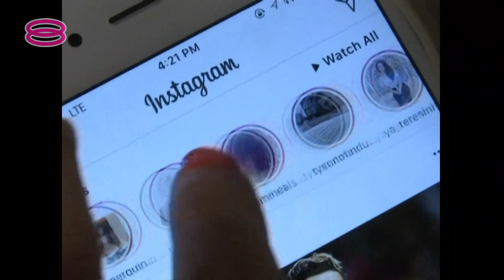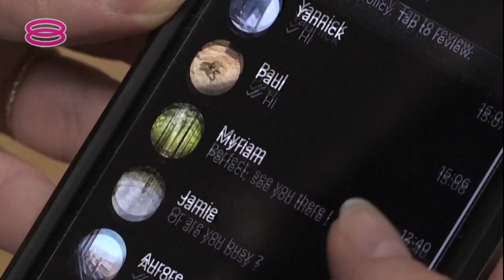【脸书利益至上罔顾安全 吹哨者促政府管“科学怪人"】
就在脸书历经史上最严重的全球大当机后，公开脸书运作黑幕的吹哨者豪根，也在美国国会听证会上，再度指控这个社媒巨头罔顾青少年身心健康，放任仇恨和错误资讯在平台上蔓延，还隐瞒内部调查结果，为的就是要保住丰厚的盈利。

她形容，脸书已经成为科学怪人，需要公权力出手管制。